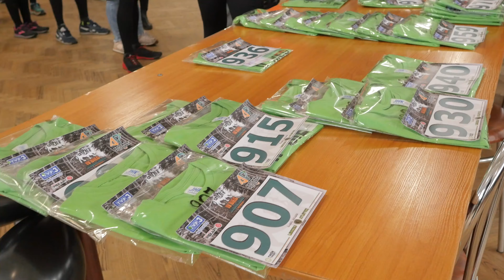4. Bieg "Śladami Żubra"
Video relacja z 4. Biegu "Śladami Żubra", który odbył się w dn. 18 grudnia 2021r. w Studzienicach.